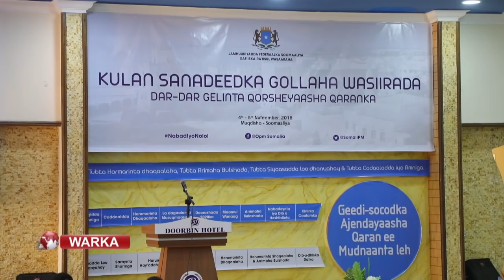RTN TV: KULAN SANADEEDKA GOLAHA WASIIRADA SOOMAALIYA OO MUQDISHO KA FURMAY